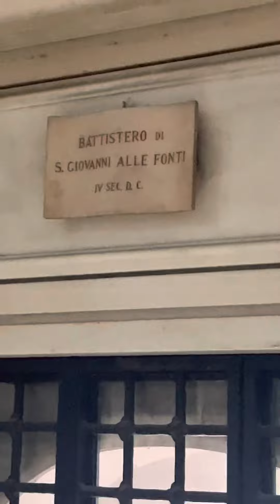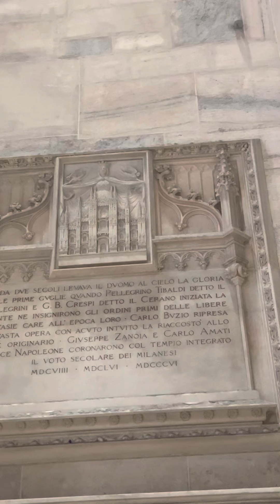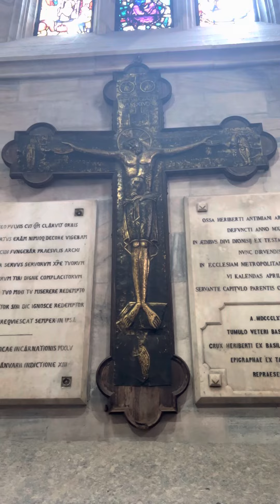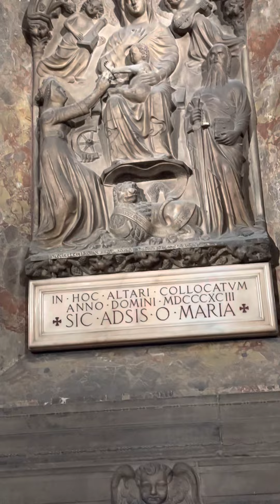2)Իտալիա ուխտագնացութիւն:Միլանոյի Ս. Աստուածածնայ Ծննդեան մայր եկեղեցին ներսէն(Յունիս/June 14, 2023)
2) Իտալիա ուխտագնացութիւն: Միլանոյի Ս. Աստուածածնայ Ծննդեան մայր եկեղեցին ներսէն (Յունիս/June 14, 2023)